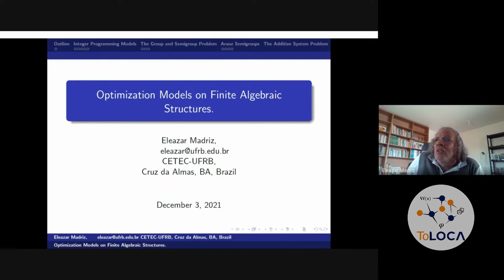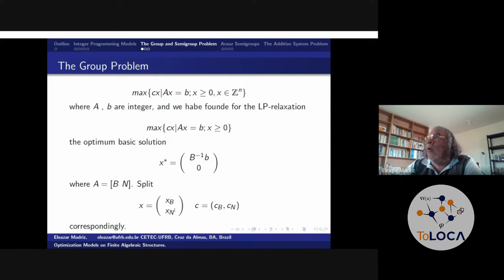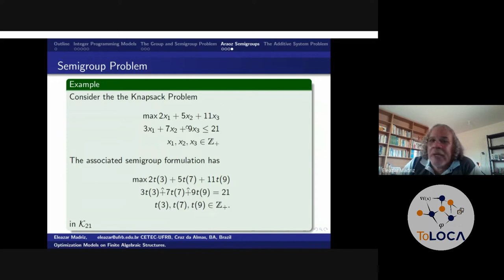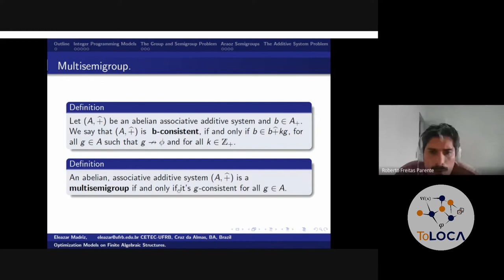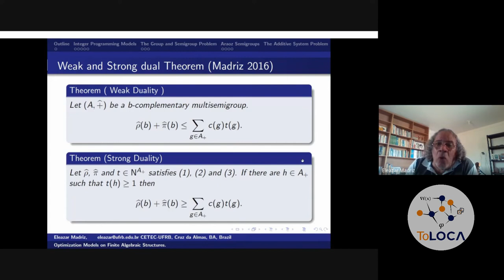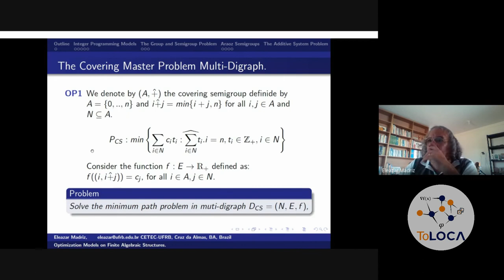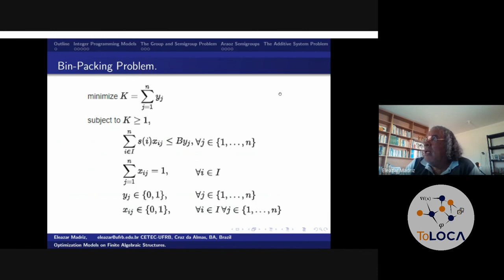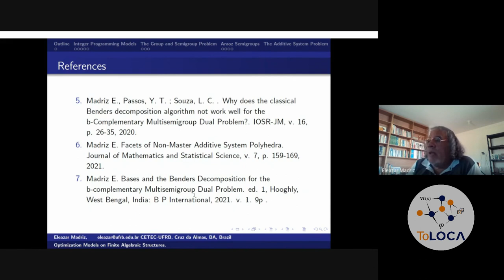Modelos de Otimização em Estruturas Algébricas Finitas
Expositor: Eleazar Madriz Lozada, docente do CETEC da UFRB.

Resumo: Um problema de programação linear inteira é um modelo de programação linear no qual algumas ou todas as variáveis do problema são inteiras. Os modelos de pro- gramação inteira surgem em praticamente todas as áreas de aplicação da programação matemática. Este tipo de modelo tem muitas aplicações na produção industrial, um exemplo importante no planejamento da produção agrı́cola envolve a determinação do rendimento de várias culturas que podem compartilhar recursos de forma a maximizar a produção total sem exceder os recursos disponı́veis. Ao contrário da Programação Linear, que pode encontrar a solução ótima em um tempo razoável, muitos problemas de Programação Inteira são considerados NP-difı́ceis. A dificuldade de resolução de tais problemas nos leva a buscar alternativas de modelagem considerando a estrutura algébrica onde os dados do problema estão submersos, a fim de utilizar as definições e resultados conhecidos para estruturas algébricas finitas e assim desenvolver algoritmos mais eficientes para resolver este problema. tipo de questões de decisão. Nesta palestra apresentaremos os problemas de programação linear inteira sobre, grupos, semigrupos e sistemas aditivos multi-avalidos, os resultados alcançados desde 2016 até hoje em problemas de optimização sobre multi-semigrupos e alguns problemas abertos em que pesquisamos atualmente.